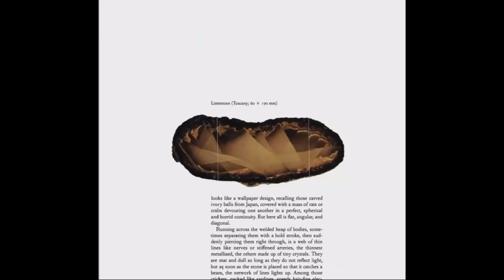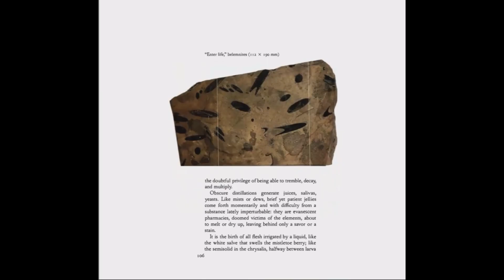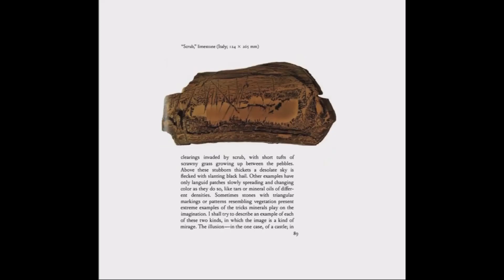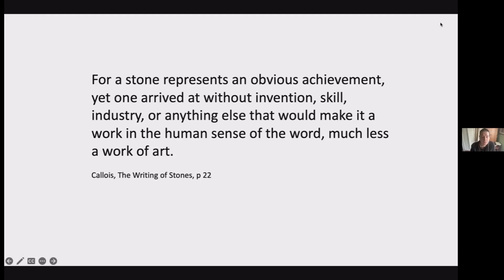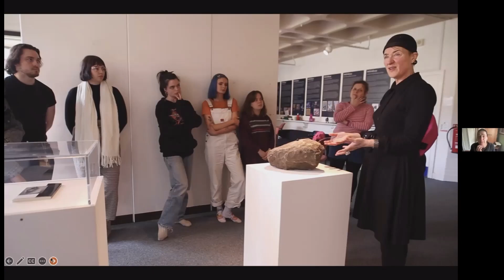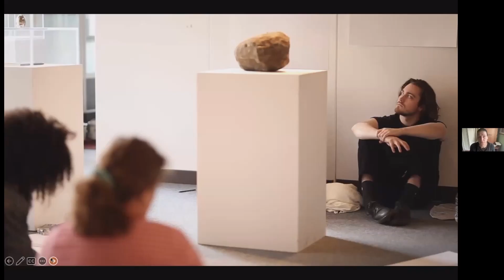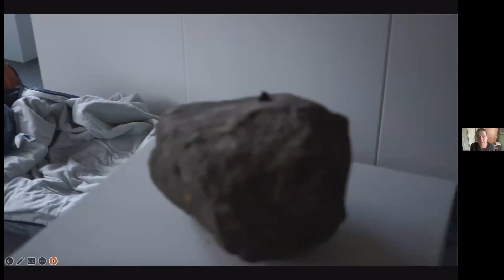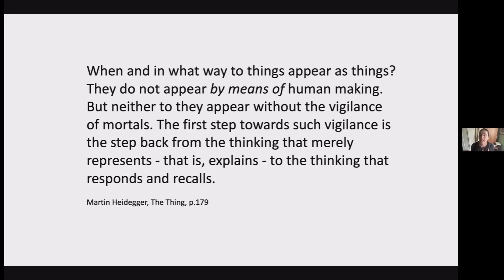Mineral Aesthetics: On Inanimate Animation, by Hester Reeve & Georgios Tsagdis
“The sex appeal of the inorganic,” was Walter Benjamin’s condensation of the logic that weaves together fashion’s attraction. At a moment of unprecedented planetary precariousness, when the need for new modes of cohabitation with the non-human calls on us urgently, we must consider this profound attraction that binds us not merely with other kingdoms of life, but with the inanimate.

In this seminar, philosopher Georgios Tsagdis and artist Hester Reeve invite you to a dialogue on the animating potentialities of the inanimate. We will focus on exceptional and less exceptional stones and the ways in which our bodies and imaginations interface with their mineral form and matter. The point of departure for our discussion will be Roger Caillois’ The Writing of Stones (1985), which you are encouraged to read in anticipation of the seminar.

BIOS:

Hester Reeve is Reader in Fine Art at Sheffield Hallam University. Her practice encompasses live art, drawing, sculpture, poetry, philosophy and 'Dialogue' (as set out by David Bohm) and her work has been shown internationally including at former Randolph Street Gallery Chicago, LIVE Biennale Vancouver, BONE Performance Festival Switzerland, Tate Britain, Yorkshire Sculpture Park, Halle G Vienna and, most recently, Nirox Sculpture Park, South Africa.

Georgios Tsagdis is a postdoctoral researcher at Wageningen University & Research and lecturer at Leiden University. He is founder of the eco-technical research collective Minor Torus. His essays have appeared in numerous international journals, including Parallax, Philosophy Today, Studia Phaenomenologica, Metodo, Footprint and Technophany. Among his recent editorials are: ‘Of Times: Arrested, Resigned, Imagined’ (International Journal of Philosophical Studies, 2020), Derrida’s Politics of Friendship: Amity and Enmity (Edinburgh University Press, 2022) and Bernard Stiegler: Memories of the Future (Bloomsbury, 2024).

Resources:

Bachelard, Gaston. 2002 [1947]. Earth and Reveries of Will: An Essay on the Imagination of Matter. Translated by Kenneth Haltman. Dallas: The Dallas Institute Publications.

Bennett, Jane. 2010. Vibrant Matter: A Political Ecology of Things. London: Duke University Press.

Caillois, Roger. 1985. The Writing of Stones. Translated by Barbara Bray. Charlottesville: University of Virginia.

Cohen, Jeffrey Jerome. 2015. Stone: An Ecology of the Inhuman. Minneapolis: University of Minnesota Press.

DeLanda, Manuel. 2000. A Thousand Years of Nonlinear History. New York: Swerve Editions.

Heidegger, Martin. 1995 [1983]. The Fundamental Concepts of Metaphysics: World, Finitude, Solitude. Translated by William McNeill and Nicholas Walker. Indianapolis: Indiana University Press.

Nancy, Jean-Luc. 1997b [1991]. “The Weight of a Thought.” In The Gravity of Thought. Translated by François Raffoul and Gregory Recco, 75-84. New York: Humanity Books.

Nancy, Jean-Luc. 2013a [2009]. The Pleasure in Drawing. Translated by Philip Armstrong. Stanford: Stanford University Press.

Perniola, Mario. 2004 [2000]. The Sex Appeal of the Inorganic: Philosophies of Desire in the Modern World. London: Continuum.

Tsagdis, Georgios. 2023. “Drawing Life: Freedom and Form in Jean-Luc Nancy.” In Thinking With ­­¾ Jean-Luc Nancy, edited by Susanna Lindberg, Artemy Magun, Marita Tatari, 277-287. Berlin/Zürich: Diaphanes.